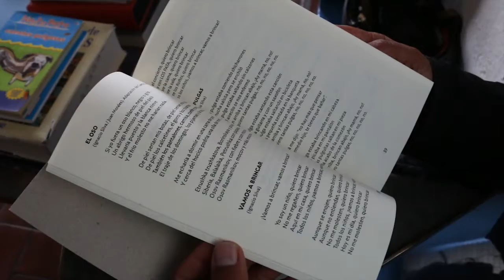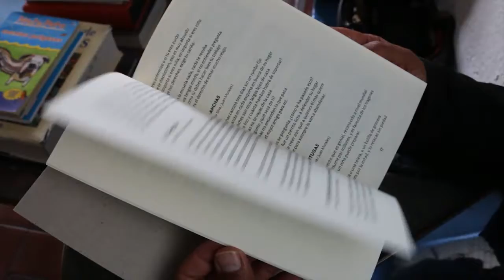Cancionero Patuno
Hugo Cabrera/José Corte/Subterráneos

Puebla, Puebla; 22 de noviembre 2020. Los Patita de Perro es la banda poblana de rock para chavitos, que después de 25 años, publican un cancionero con las letras de 100 rolas, que han construido el discurso e identidad de la banda.
Nacho Pata, junto con sus hijas, ocuparon el tiempo de confinamiento y con la técnica de las cartoneras, tienen el propósito de maquillar 100 cancioneros, que se pueden adquirir por 250 pesos cada uno.
Son más de 100 rolas de Los Pata,pero  la idea era publicar 100. Así que siguiendo esa vieja tradición del "cancionero picot" de los años sesenta, se presenta está edición para que al estilo de los "villancicos navideños", chavitas y chavitos, canten.